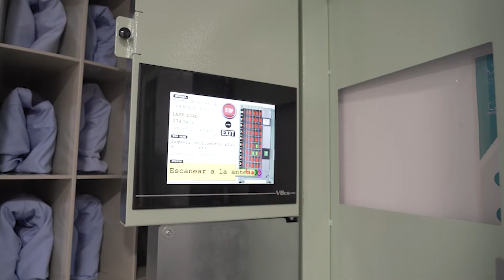Axioma Solucions - Dispensadors automatitzats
Dispensació automatitzada i gestió de la uniformitat
Garantim  el subministrament d’uniformes els 365 dies de l’any
Traçabilitat total de les peces de roba
Accés a les dades en temps real
Parametrització en funció de les necessitats dels client
 Lector de targetes (segons especificacions client)
 Antena de lectura de etiquetes